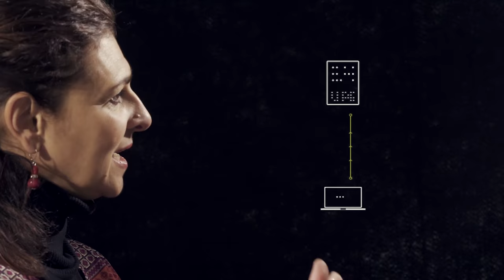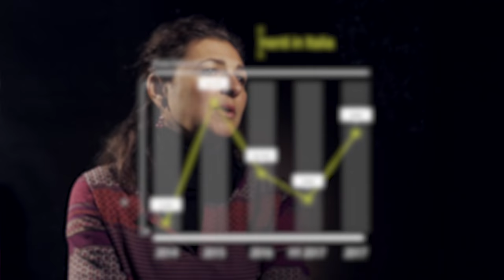La rivincita degli umanisti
Ci sono momenti, occasioni, che possono davvero cambiarti la vita, come in "Sliding doors".
Doris Messina, ad esempio, studiava lettere ed aveva fatto richiesta per una borsa di studio in biblioteca: l'ha vinta, ma l'hanno assegnata al laboratorio di Informatica.
Da lì è cambiato tutto, ha imparato a programmare in Html ed è stata assunta in Banca Sella.
Entrata per rifare il sito della banca si è ritrovata nel bel mezzo di una fase storica di trasformazione tecnologica, che partiva dai primi eCommerce (prima di Amazon) ai primi home banking ("avevamo inventato il cosiddetto 'salto di protocollo' per fare i bonifici online").
E se oggi parliamo di Fintech e di startup non possiamo non parlare di Doris Messina, la Leader dell'open banking italiano.
Pensare che voleva fare "solo" la maestra...

RETTIFICA (9:30): Sella non ha acquisito la fintech Vipera, come erroneamente riportato nell'insert grafico che trovate nel video, bensì ha depositato un'offerta di acquisizione pari a 34 milioni di dollari. La notizia è stata diffusa ad aprile 2018.
Errore mio!